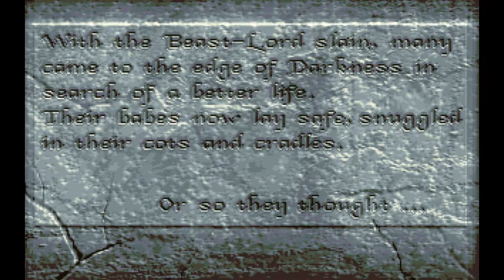Full Shadow of the Beast II Intro for Amiga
The full Shadow of the Beast II intro for Amiga is one of the top video game intros. It features about as much fear and terror as you could fit onto a 880k floppy disk. Abscond with the history of video games and read, watch, listen and play their stories at The Dot Eaters